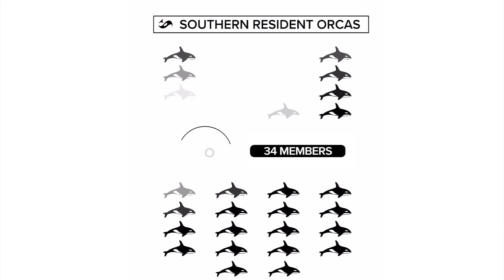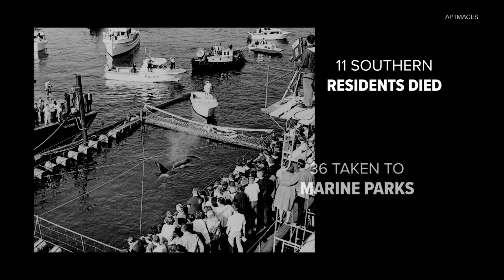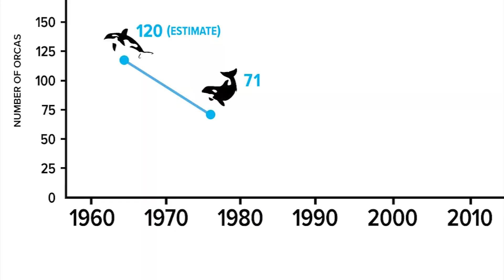The race to save our orcas: How the Southern Resident population reached an alarming low point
An orca species unique to the Northwest and closely connected to indigenous populations is struggling to survive.

The Southern Resident Killer Whales, or SRKW, currently have a population of 74 whales -- a number expected to drop by one in the upcoming census, according to the Orca Conservancy.

Southern Residents have struggled due to the loss of Chinook salmon population and pollutants in the waters they call home, but whale rounds-up of the 60s and 70s were the first issue to have a negative impact on the population.